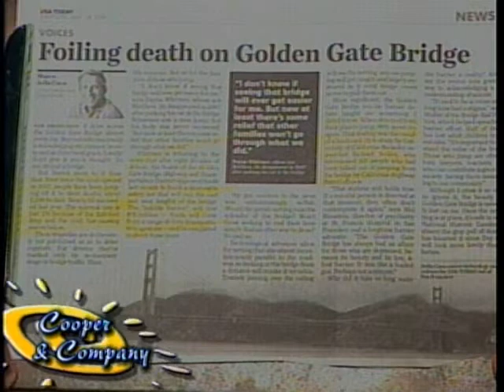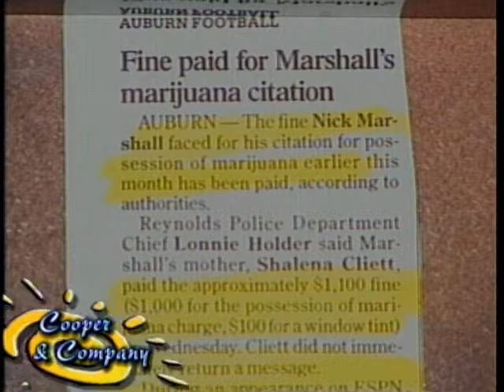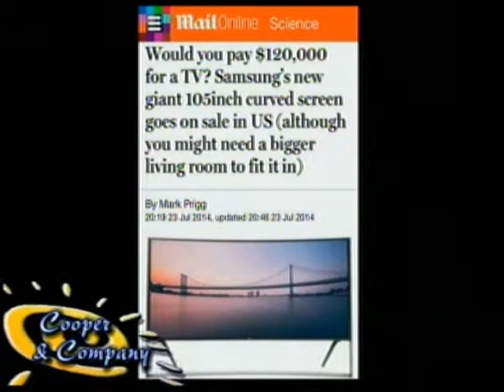Tom Sisk, Shut Up, Tom McAlister, Bama Zack 7 24 14